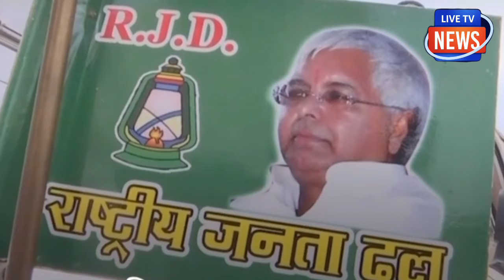BJP में शामिल होते ही बाहुबली ने विपक्ष को हैरान कर दिया! सब दंग!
BJP में शामिल होते ही बाहुबली ने
विपक्ष को हैरान कर दिया! सब दंग!